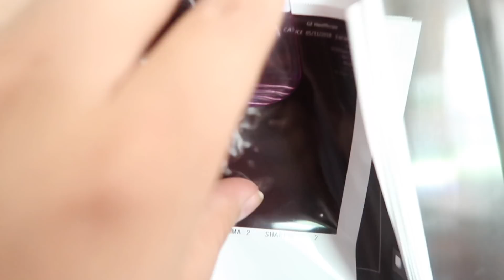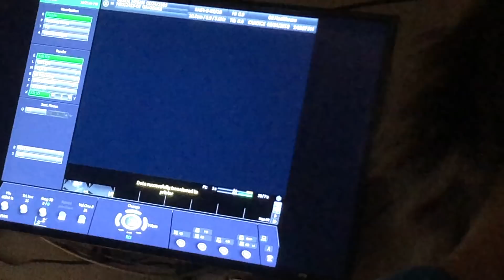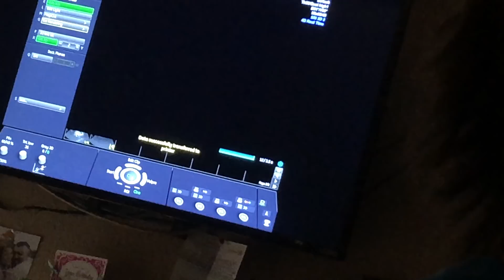Measuring Ahead & He Weighs How Much?! | 37 Weeks Pregnant with Ultrasound Footage & Photos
Hey guys! So I had my 27 week appointment on Thursday May 31 and a lot went down lol Very unexpected but I vlogged only the info. I did plan on vlogging for the day but I had to go back to the doctor office for a 2nd appointment unexpectedly and just didn't pick up the camera other than when I went for my appointments.

Hope you guys are enjoying the videos...give us a thumbs up as some motivation to let us know you want us to keep em coming!!

Our Baby Registry

Do you enjoy cleaning videos? Watch my last one: CLEAN WITH ME | KITCHEN, LIVING ROOM, MASTER BED & BATH

A little bit about us: Joel is my husband, my name is Megan & we have 3 kids-Jaedyn (9) Kaedynce (7) and Carsyn (2) & another on the way! (Due June 21) We live in Texas and have been married for 7 years (8 in December) !

Social Media/Other Links:

Twitter! @LifeWTheGreens
Instagram! @lifewthegreens
My planner channel: YouTube.com/love2planxo
Etsy Shop

You can send mail to:
Megan & Joel Green